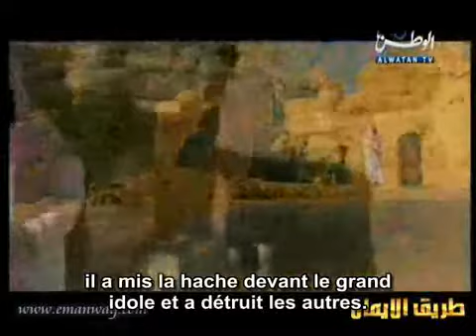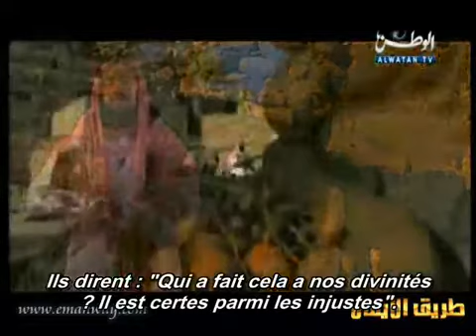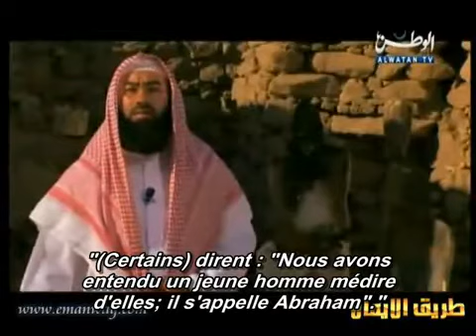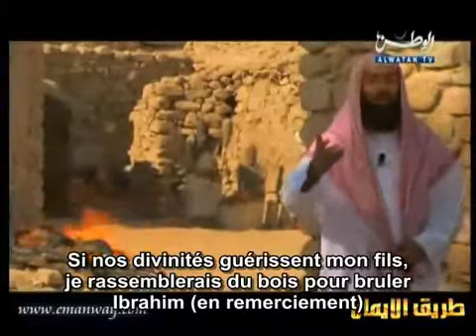Les Histoires des Prophètes (Ep.7-2/3) : Ibrahîm (Abraham) 'aleyhi salam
Le septième épisode de la série religieuse "Histoires des Prophètes" présentée par Cheikh Nabil Al-Awadi sur la chaine "Al Watan".

Upload original : Khalidc qu'Allah le récompense !